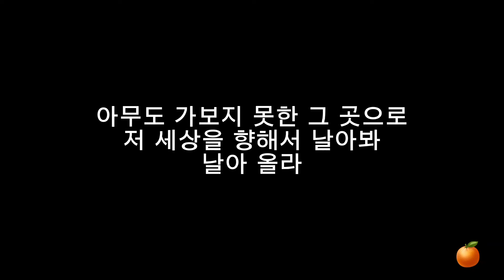뮤지컬 모차르트! ost 신영숙-황금별[가사]